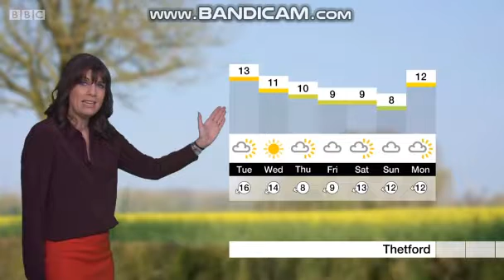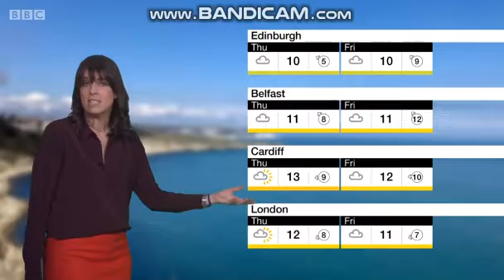Susan Powell BBC Weather April 8th 2019 High Quality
Turning colder this week with some uncertainty in the forecast for next week. Susan Powell has the details.